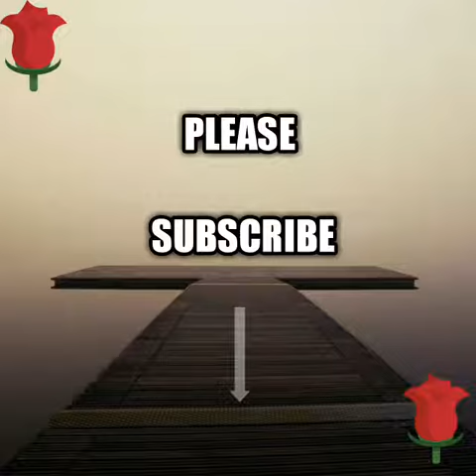BIG BOOTY GIRLS PICTURES ||| LADIES FASHION STYLES ||| 91ST SEPTEMBER COLLECTIONS